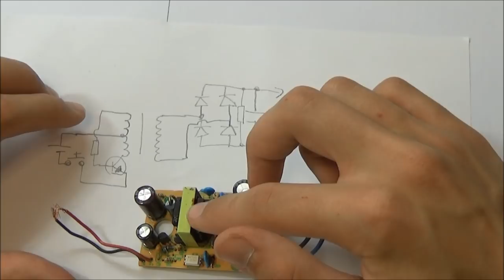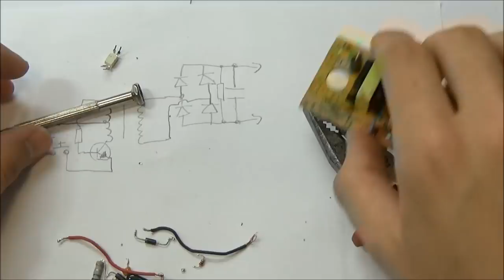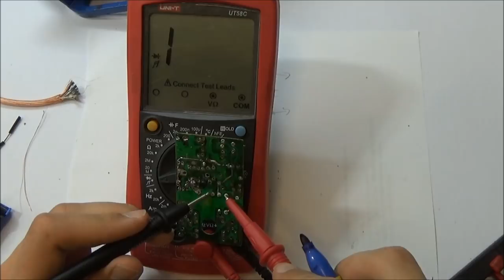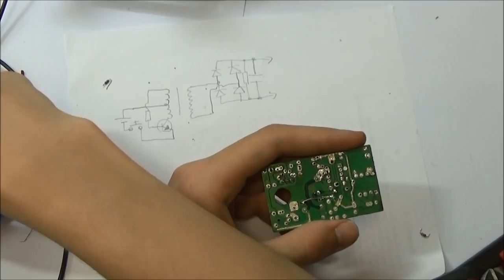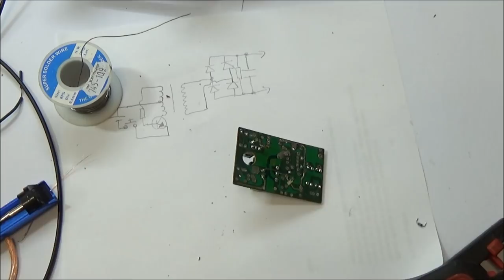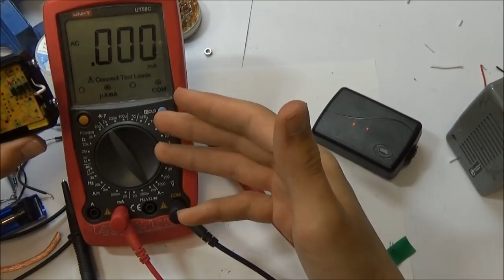Jak vyrobit šoker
V tomto videu si ukážeme, jak z rozbitého spínaného zdroje vyrobit velmi jednoduchý šoker. Jedná se o úplně jednoduchý oscilátor s jedním tranzistorem, využívající transformátor a usměrňovač ze spínaného zdroje.

Pokud si to budete vyrábět, používejte s rozumem, i když to zdravému člověku nemá šanci ublížit, pro kardiaka by to mohlo být v nějakém extrémním případě nebezpečné. Za případné újmy na zdraví či majetku neberu odpovědnost.